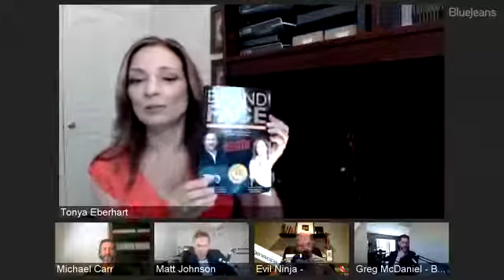How to Avoid Branding Cliches & Stop Being Ignored w/ Tonya Eberhart, Michael Carr & Gene Volpe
Many real estate agents fall into the trap of doing what everyone is doing when it comes to branding, from advertising themselves as jack of all trades to using cliches in their tagline. But what message do you send to your prospects when you put “honesty”, “integrity,” and “trust” in your business description? Does it say something useful about what you do? Should you advertise yourself as a jack of all trades or go niche? In this episode, Tonya Eberhart, Michael Carr, and Gene Volpe talk about the power of narrowing your focus and avoiding cliches.